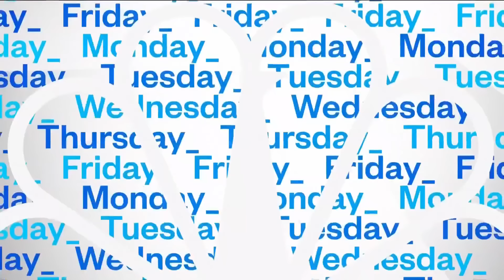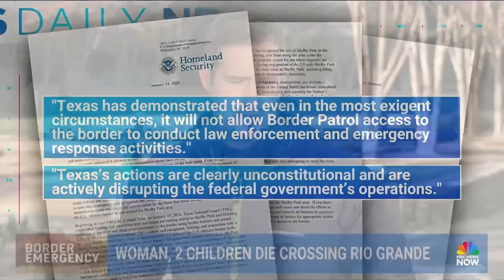Biden administration sends cease-and-desist letter to Texas over border access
The Biden administration has sent a letter to Texas Attorney General Ken Paxton calling on the state to stop impeding Border Patrol access to part of the U.S.-Mexico border. NBC News' Morgan Chesky reports on the letter and the death of a woman and two children who attempted to cross the Rio Grande.